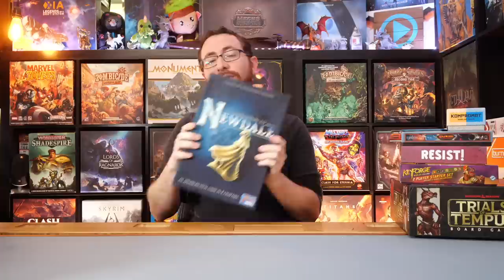Games Leaving The Collection For June 2023 - Glen More, Knightfall, Castles By The Sea & More!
In which I go through games leaving my collection this month and why. From games I love to games I haven't played to games I just need to make more space for.

TimeStamps:
0:00:00 - Introduction
0:01:04 - Patreon
0:01:39 - Dungeons & Dragons: Trials of Tempus
0:03:20 - Fishing Lessons
0:04:16 - KeyForge and SolForge Fusion
0:06:22 - Resist!
0:09:20 - Kompromat
0:09:55 - Expedition to Newdale
0:11:28 - Oh My Brain
0:12:00 - Goryō
0:13:49 - Knight Fall
0:15:12 - Qawale
0:17:32 - Explorers
0:19:07 - Glen More II: Chronicles
0:21:44 - Castles by the Sea
0:23:03 - Witchstone (Temporarily not leaving in the end)
0:24:32 - Wrapping Up